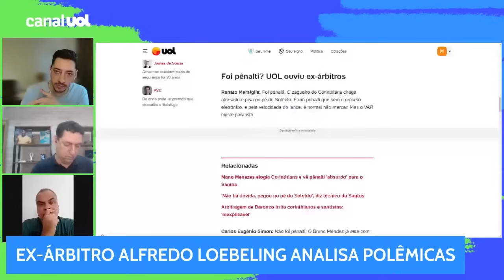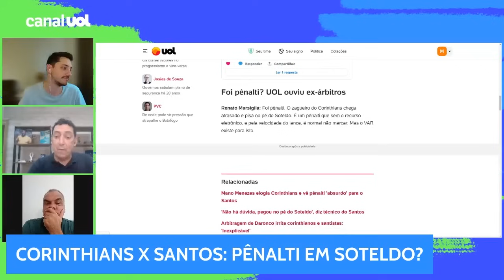'VAR INDUZIU O DARONCO A DAR O PÊNALTI NO SOTELDO', DIZ ALFREDO LOEBELING SOBRE CORINTHIANS X SANTOS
'VAR induziu o Daronco a dar o pênalti no Soteldo', dispara ex-árbitro Alfredo Loebeling sobre Corinthians x Santos.